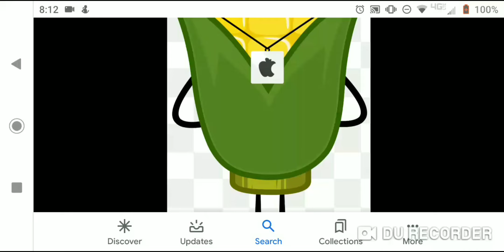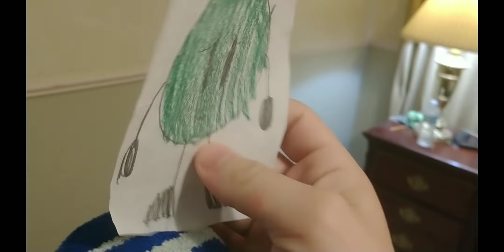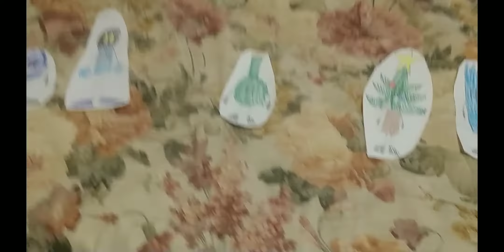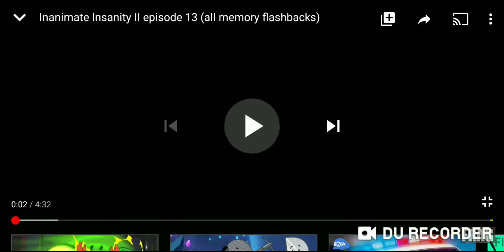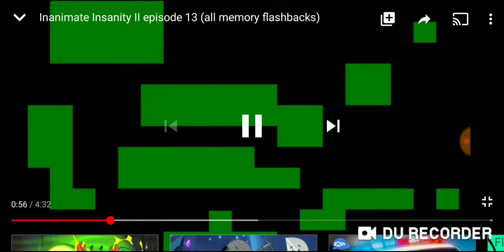Lucky Ducky-Episode 14: The Grand Finale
This is the final round of Lucky Ducky.
Who will win this grand finale. ?